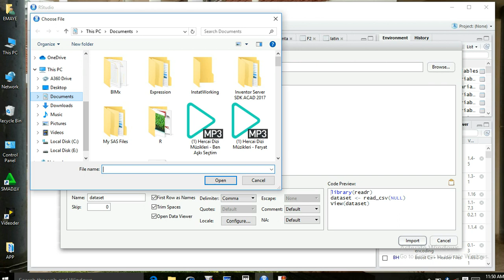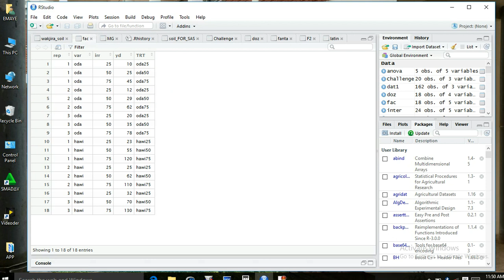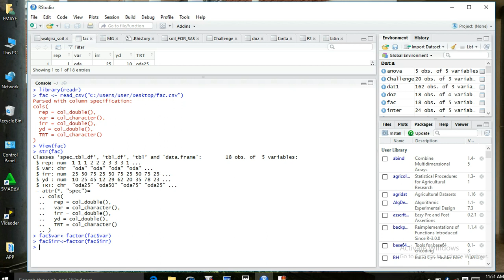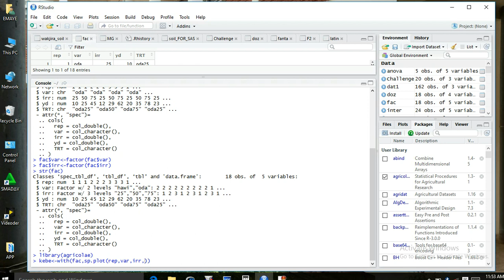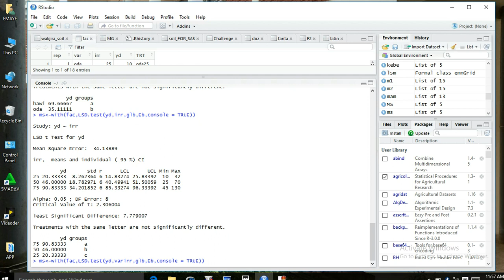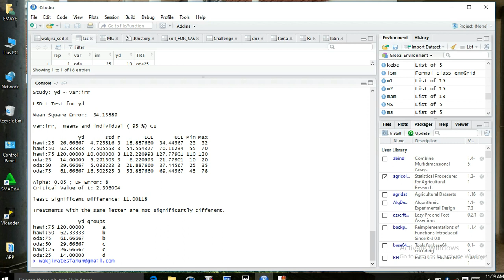Split-plot -design analysis using R -software